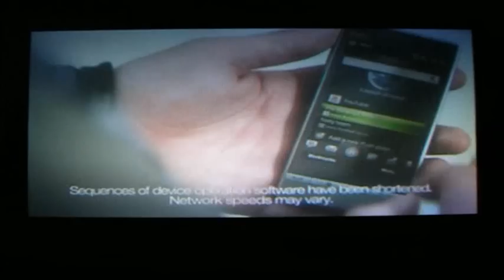HTC TV Commercial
HTC first TV advert on Film Four